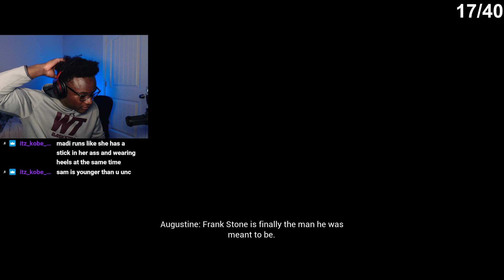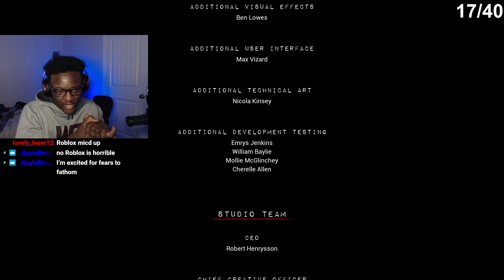The Casting of Frank Stone Part 6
I hope you enjoy the video - The Casting of Frank Stone from dead by daylight world